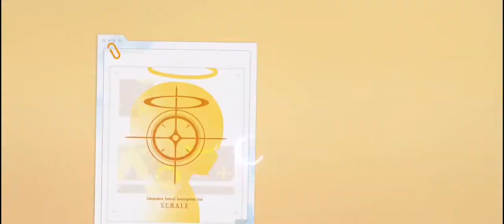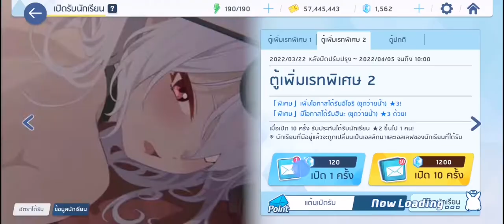เปิดกาชา อิโอริ(ชุดว่ายนำ้) 4800 เพชร ไอ***เกมเวรผมจะไม่ทน (blue archive)